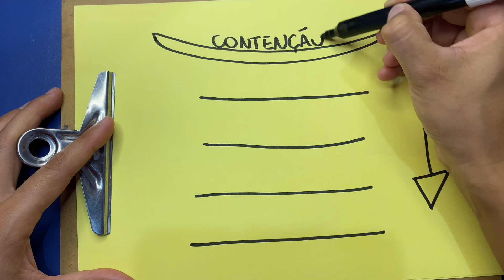É POSSÍVEL FAZER HORTA EM TERRENO CAÍDO? - Horta Fenato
E aí pessoal, o vídeo foi bem simples, mas espero que tenha ajudado ou contribuído de alguma maneira.

Um grande abraço e até o próximo